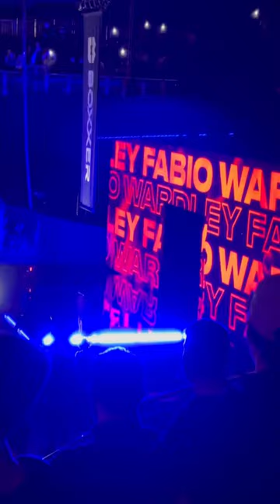Fabio Wardley walkout